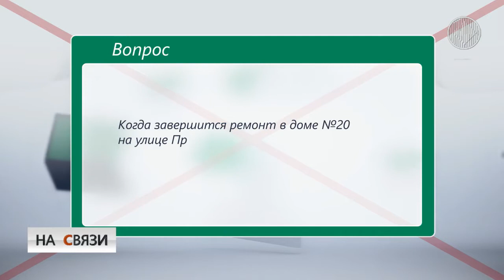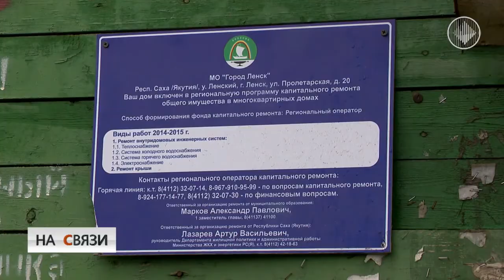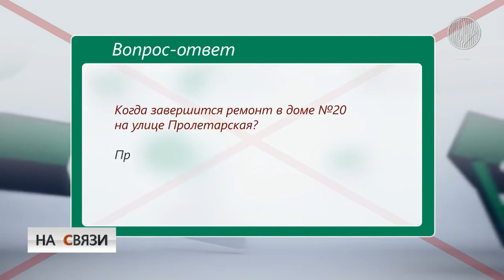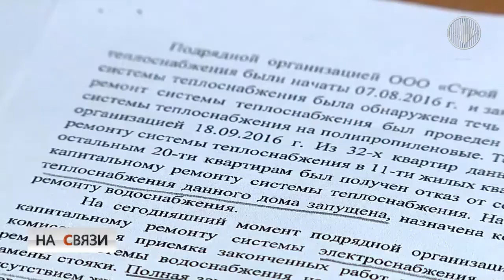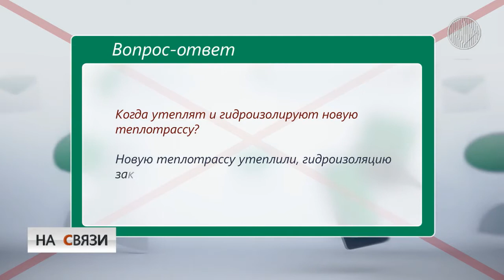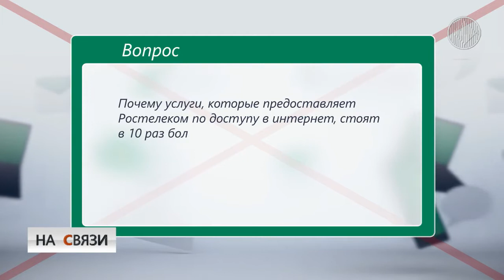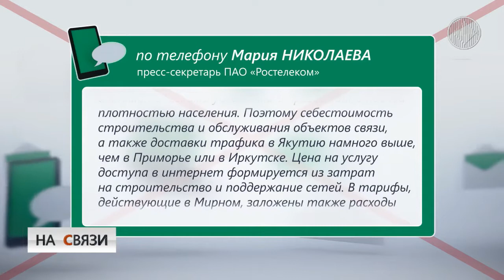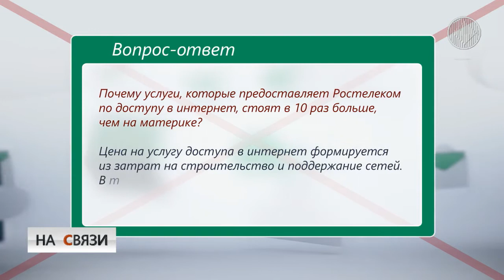На связи. Выпуск 12